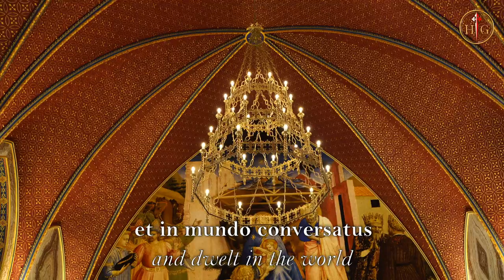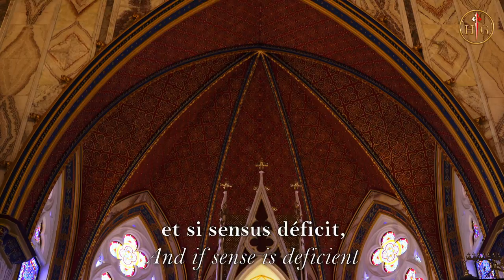Sacred Chords | Pange Lingua | Heralds of the Gospel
"Pange lingua gloriosi corporis mysterium"  is a Medieval Latin hymn attributed to Saint Thomas Aquinas (1225–1274) for the Feast of Corpus Christi. It is also sung on Maundy Thursday during the procession from the church to the place where the Blessed Sacrament is kept until Good Friday.
The last two stanzas (called, separately, Tantum ergo) are sung at Benediction of the Blessed Sacrament. The hymn expresses the doctrine that the bread and wine are changed into the body and blood of Christ during the celebration of the Eucharist.
It is often sung in English as the hymn "Of the Glorious Body Telling" to the same tune as the Latin.

Pange lingua gloriosi corporis mysterium
Sing, my tongue, the Saviour's glory,
Of His Flesh, the mystery sing;
Of the Blood, all price exceeding,
Shed by our Immortal King,
Destined, for the world's redemption,
From a noble Womb to spring.

Of a pure and spotless Virgin
Born for us on earth below,
He, as Man, with man conversing,
Stayed, the seeds of truth to sow;
Then He closed in solemn order
Wondrously His Life of woe.

On the night of that Last Supper,
Seated with His chosen band,
He, the Paschal Victim eating,
First fulfills the Law's command;
Then as Food to all his brethren
Gives Himself with His own Hand.

Word-made-Flesh, the bread of nature
By His Word to Flesh He turns;
Wine into His Blood He changes:
What though sense no change discerns.
Only be the heart in earnest,
Faith her lesson quickly learns.

Down in adoration falling,
Lo, the sacred Host we hail,
Lo, o'er ancient forms departing
Newer rites of grace prevail:
Faith for all defects supplying,
When the feeble senses fail.

To the Everlasting Father
And the Son who comes on high
With the Holy Ghost proceeding
Forth from each eternally,
Be salvation, honor, blessing,
Might and endless majesty.
Amen. Alleluia.